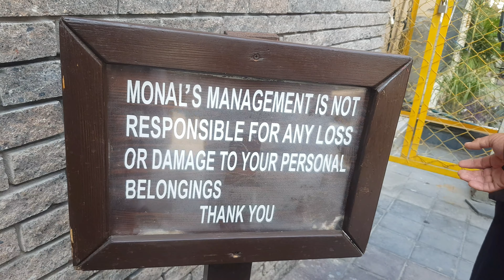Monal Restaurant Rawalpindi Vlog | Farewell Party on Retirement of Our Colleague | Hi-Tea Buffet